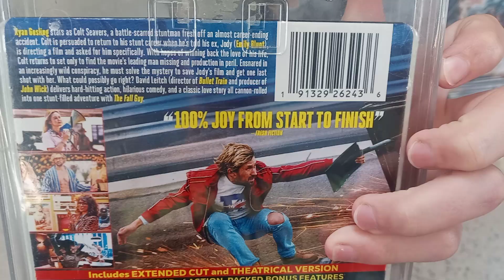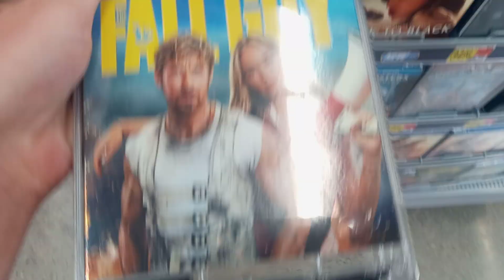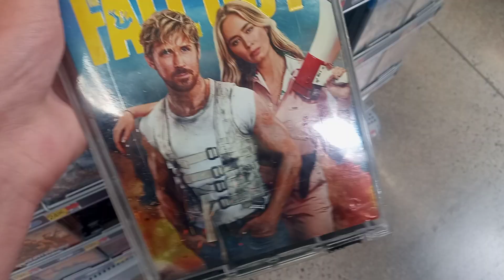The Fall Guy On 4k Blu-Ray & DVD At Walmart 7/23/24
The Fall Guy Is Now Available.